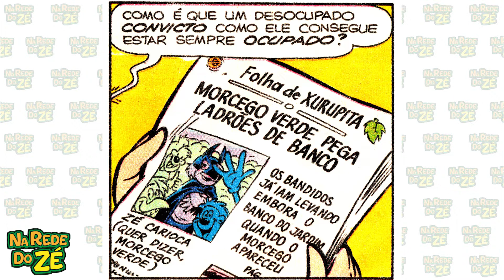Zé Carioca - A Mulher-Gatinha - HQ nº 2024 - Quadrinhos Disney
A Rosinha se torna uma “mulher-gato” para dar uma lição no Morcego Verde.

Personagens: Zé Carioca, Rosinha, Morcego Verde
Roteiro: Marcelo Cassaro
Desenho: Paulo Borges - ‘Paul Borges’
Arte-Final: José Wilson Magalhães
Publicado em: maio de 1995
Editora: Abril
Licenciador: Walt Disney